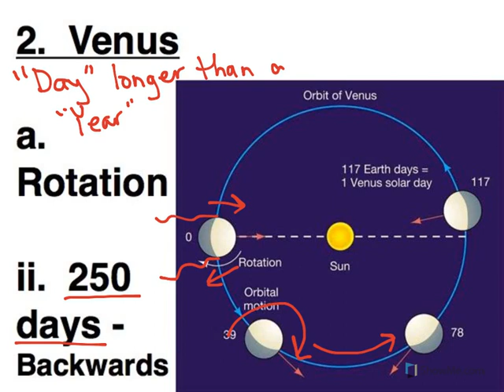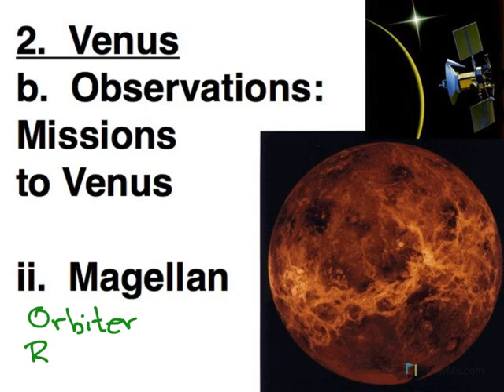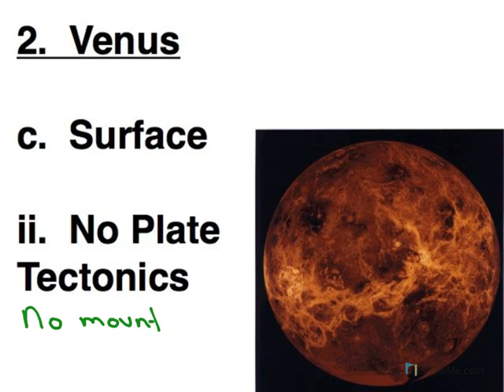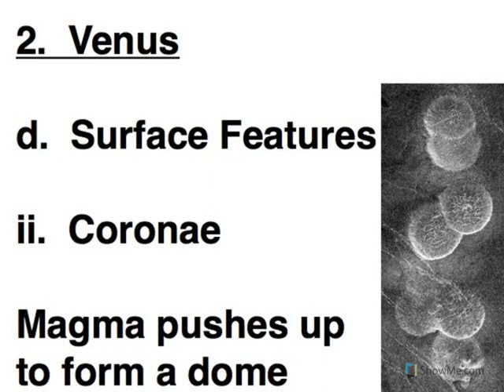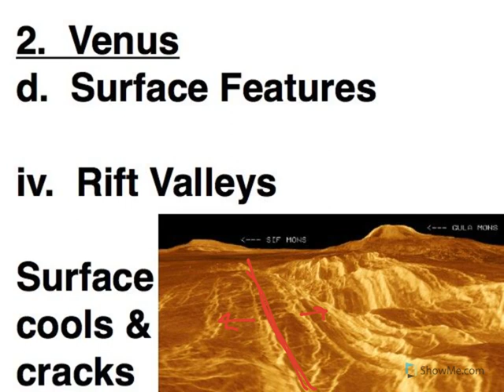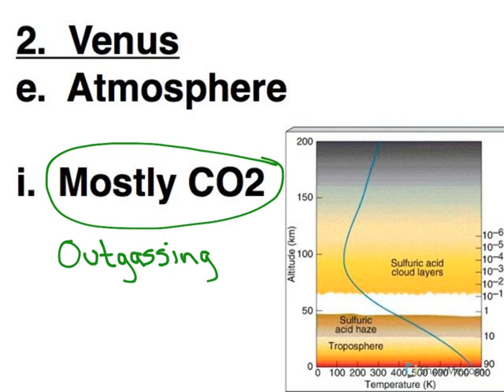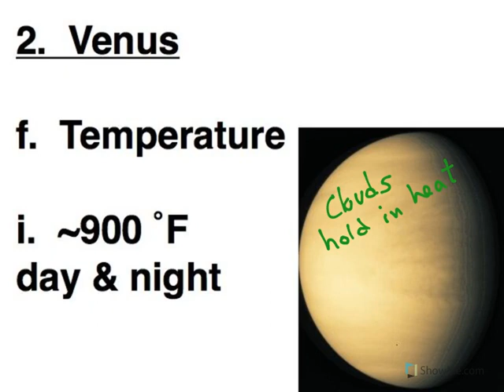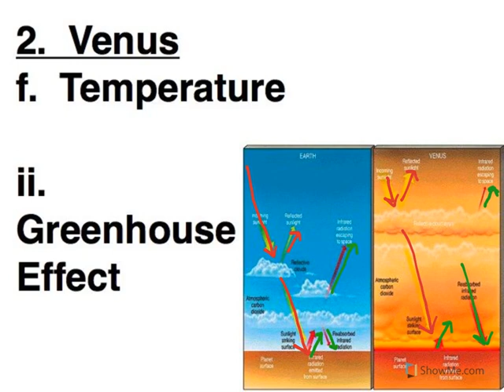Venus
Composition and characteristics of the planet Venus